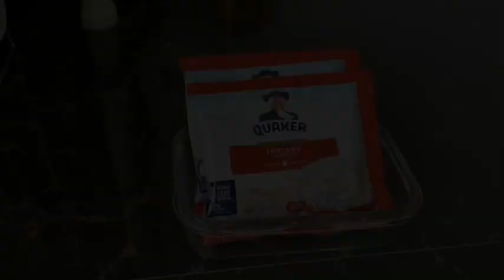OATMEAL PANCAKE / DORAYAKI PANCAKE RECIPE / JAPANESE - FILIPINO STYLE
Good day to all of you, today I will make oatmeal pancakes, oatmeal pancakes are very tasty and tender, especially if you are just cooking you will eat them. It tastes good when it's still hot. Then you have hot coffee or tea it is perfect for your breakfast. I hope you enjoy it.

Ingredients
2 sachets instant oatmeal
33g Milk Powder - any milk powder
1 Cup hot water
1 whole egg
1/3 cup sugar
1/2 tsp baking powder
1/2 tsp vanilla extract
1 tbsp honey

The filling
Cheese

I LOVE YOU ALL GUY'S
❤️Krizanni